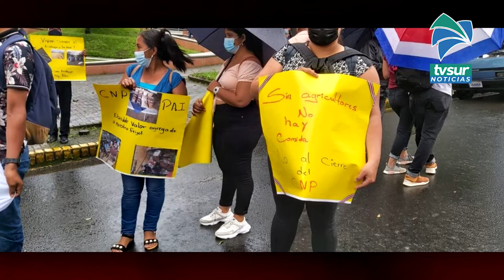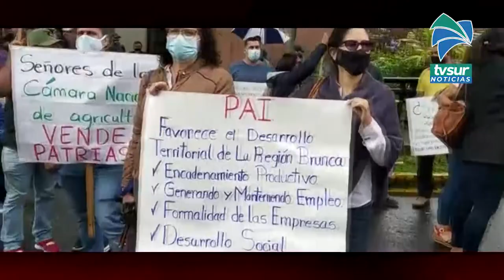Productores de granos se manifestaron frente a la Asamblea Legislativa y apoyan el PAI